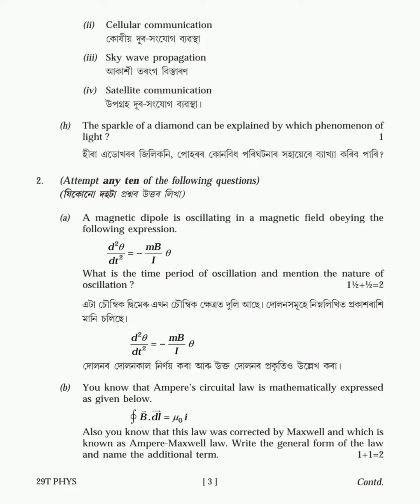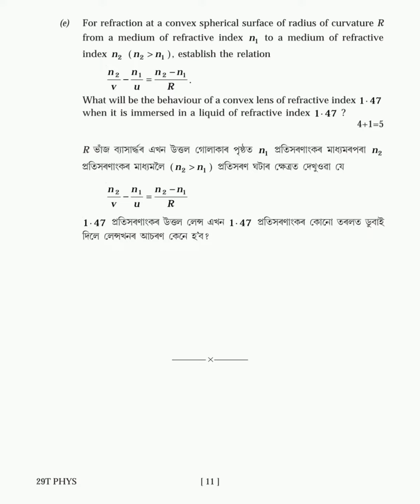Physics AHSEC Assam Class XII Question Paper 2019